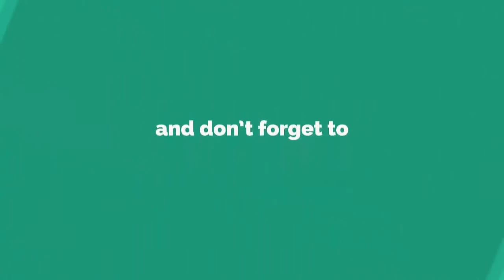পাকিস্তানে নির্মিত হচ্ছে সবচেয়ে বড় বিমানবন্দর চীনের সহায়তায় নির্মিত হচ্ছে